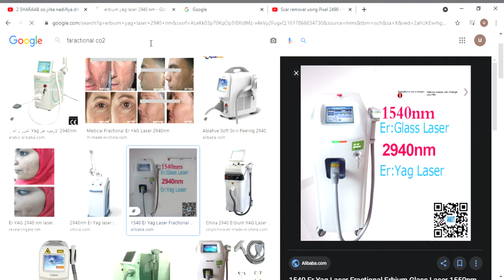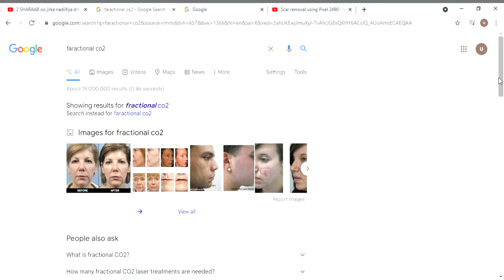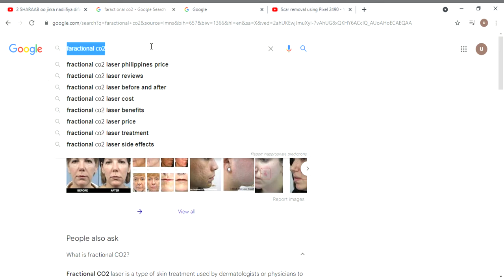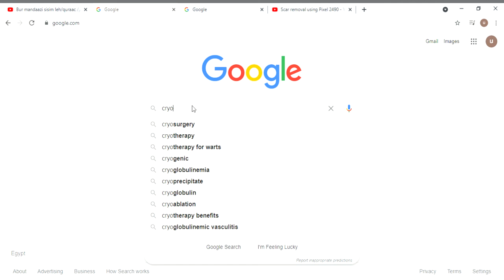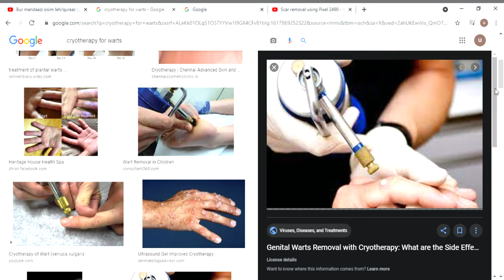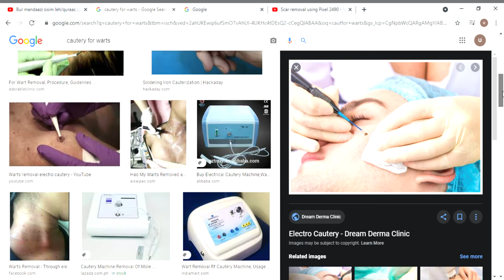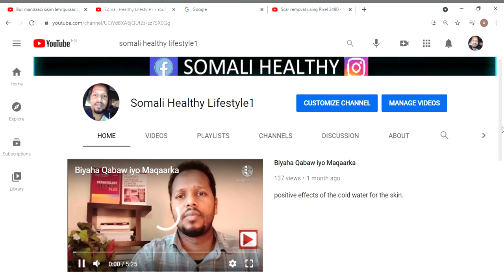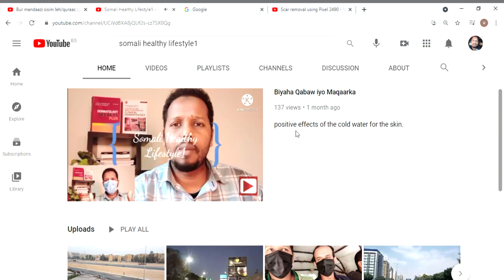Erbium Yag laser 2940nm , Fraxel Co2, cryotherapy, electrocautry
qalabka caafimaadka Maqaarka ee laga heli karo Clinic ga maqaarka.